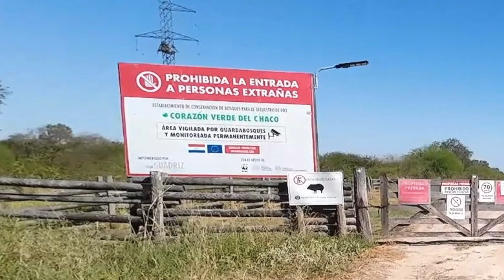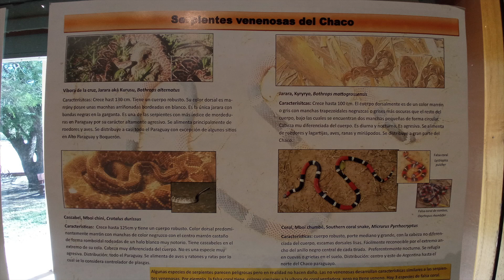Über die alte Straße nach Filadelfia / Chaco Paraguay (2023) Teil 2: Motorrad Abenteuer Südamerika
Zweiter Teil unserer Reise mit den Hondas XR 190 L durch den paraguayischen Chaco im Juli / August 2023. Wir fuhren von Puerto Casado nach Filadelfia, im Herzen des Chaco.